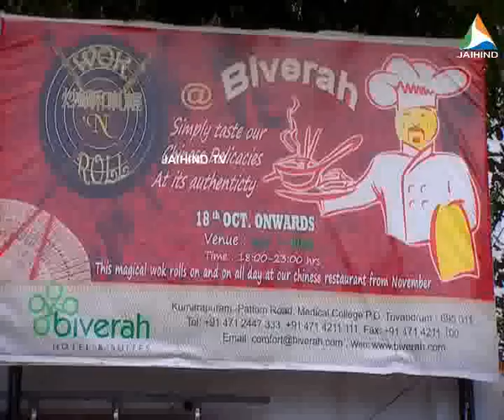SWAD BIVERAH TVM A